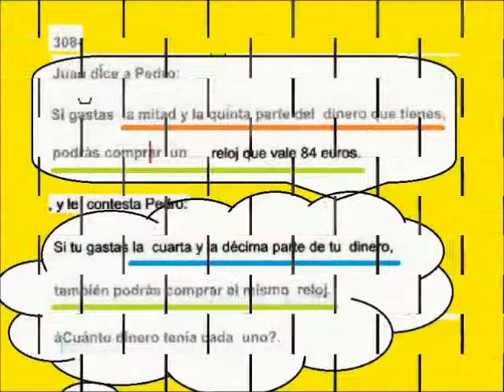álgebra: convertir datos en ecuaciones problema 308 sobre monedas pero difícil de leer